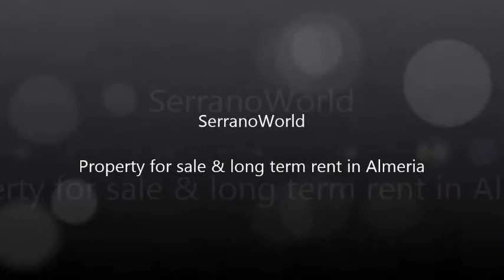SerranoWorld - Village house for sale in Lijar: "Casa Plaza de Lijar"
Village house for sale in Lijar, on the main square near the castle and an easy walk to all the local amenities.

It is completely habitable but does need updating, and all the work can be carried out whilst living at the property.

You enter the property into the main living room, which has had new floors fitted, which leads to a double bedroom and the dining area which has the original fireplace. From this room there is access to the kitchen, the bathroom which has also been updated, and another double bedroom and small outside patio. There are also stairs leading down into the old wine celler, and up to the first floor. Here there is a terrace with fantastic views over the village and surrounding countryside, and on this floor there are also 4 more bedrooms plus another smaller room which could be used as a single bedroom or as an office or extra storage room.

The roof has also been redone so this is an important job that doesn´t need worrying about.

Lijar is a charming, typical Andalucian village with all the amenities for daily living, and the main towns of Albox and Olula del Río are just 20 minutes away.